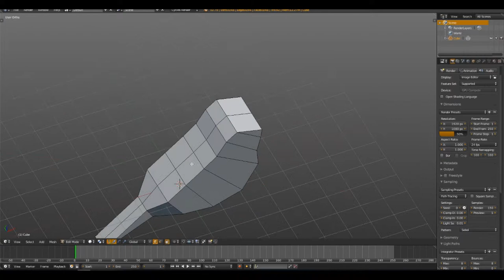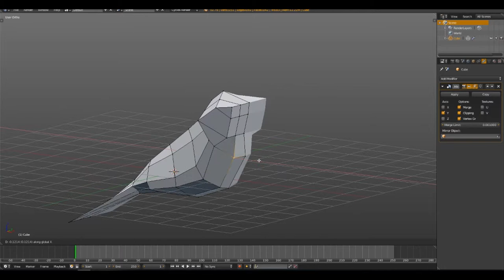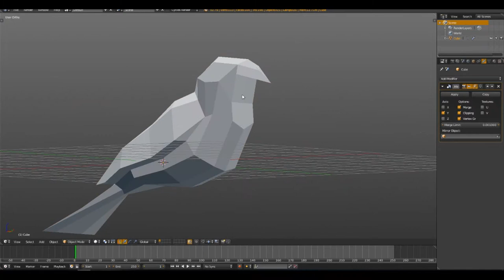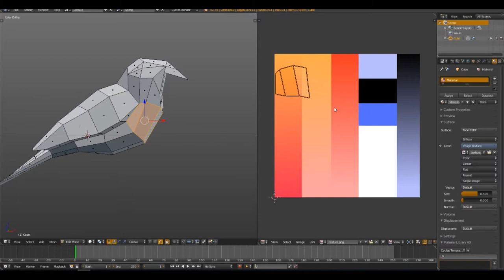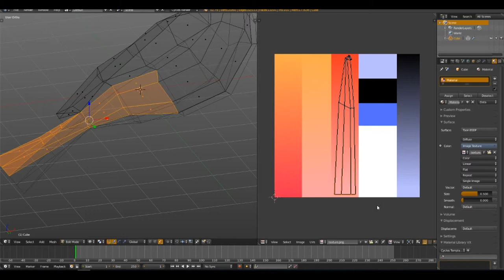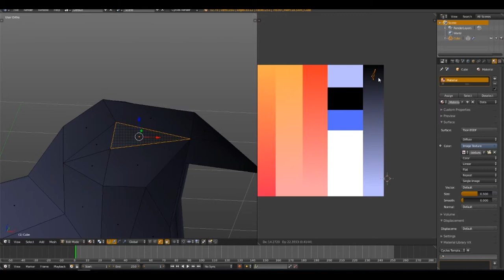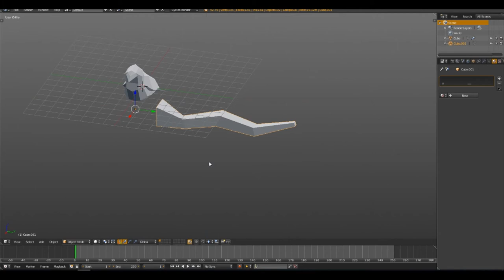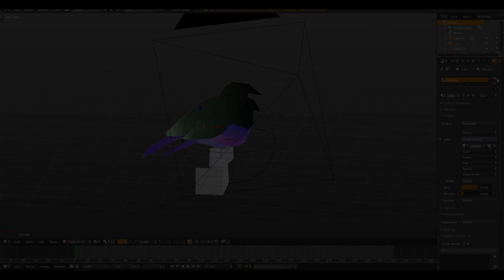Blender Low Poly Timelapse - Birds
I started a small project (mobile game) so I'm really busy at the moment but the water tutorial is coming soon, no worries :D

Music Liquid Memoirs - Lucid